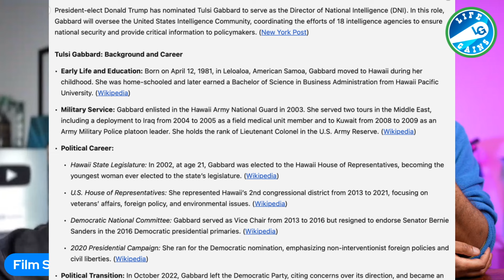Analyzing Trump’s Controversial Clown Show Cabinet Picks: Matt Gaetz & Tulsi Gabbard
In this video, Lamont and Larry delve into President Trump’s recent cabinet nominations, focusing on the controversial selections of Matt Gaetz for Attorney General and Tulsi Gabbard for Director of National Intelligence. We explore their backgrounds, discuss the potential implications of their appointments, and analyze how these choices could impact the nation’s governance and security. Join us for an in-depth discussion on the future of U.S. politics.